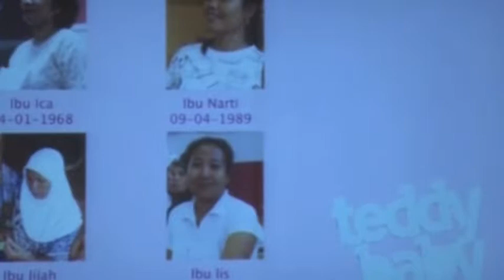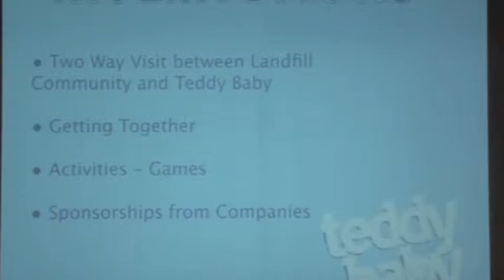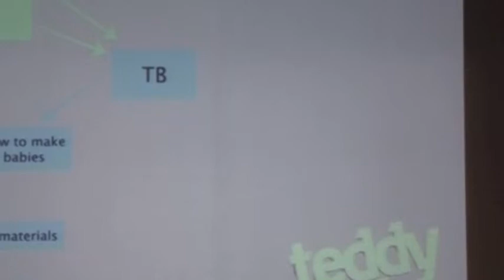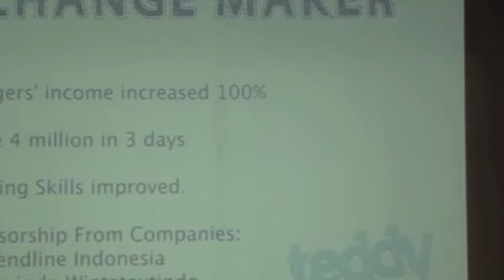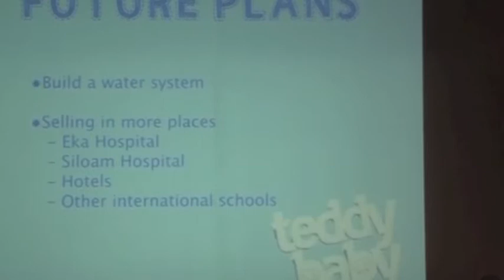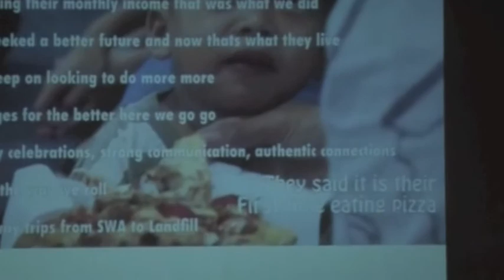Ibu Darma CAS Awards P2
Teddy Baby Project